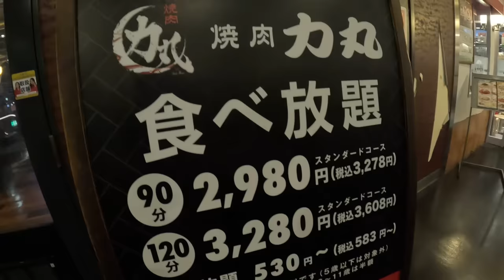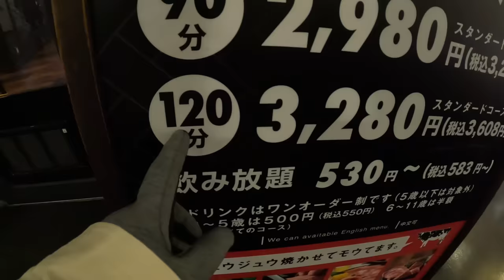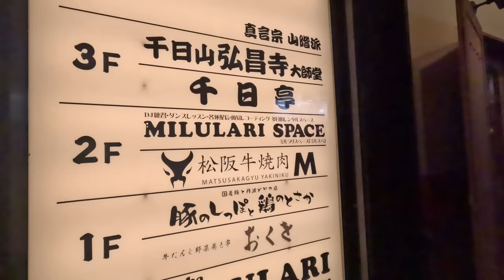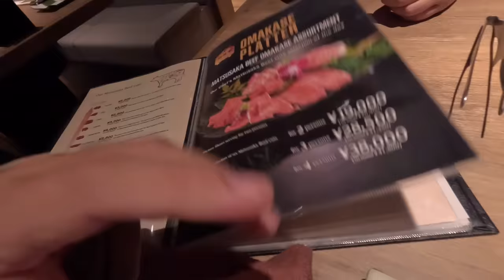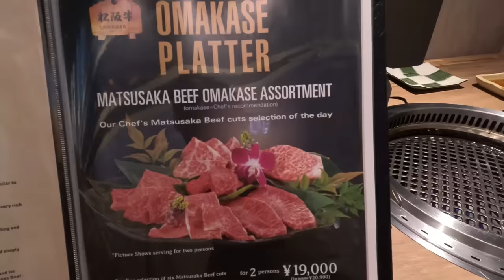Most Expensive WAGYU sa JAPAN! ₱8,000 Matsusaka STEAK🇯🇵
The Chui Show will appreciate your support for our channel via Paypal . Rest assured the fund that will be earned will be use for the improvement and quality of each of our coming episodes. Thanks so much!

Locations:
Matsusakagyu Yakiniku M Namba Branch
3-11 Nanbasennichimae, Chuo Ward, Osaka, 542-0075, Japan
Prices indicated in the Video

Camera-Audrey
Editor-Carl Chuidian
Producer-Carl Chuidian